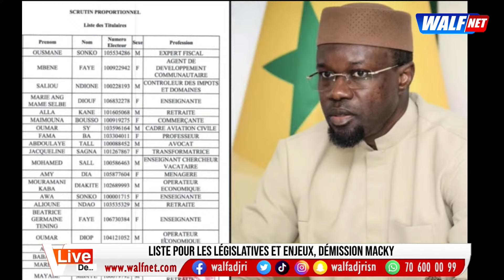Pape Moussa accule Macky "Il ne reviendra pas au Senegal, il sait que c'est une Persona non Grata"